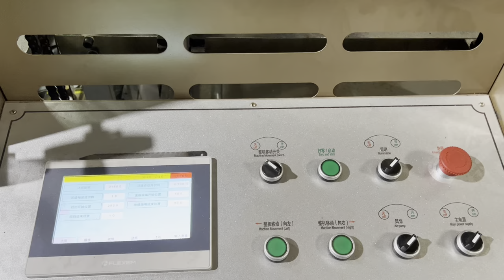MSMC-930/1100/1200 AUTOMATIC VERTICAL DIE CUTTING MACHINE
🔷Max Paper Width:960/1100/1200mm
🔷Max Paper Length:700/800/900mm
🔷Min Paper Size:260*260mm
🔷Max Speed:0-2000sheets/hour

Ruian Main Die Cutting Machine Factory